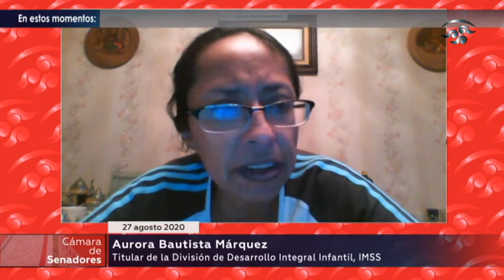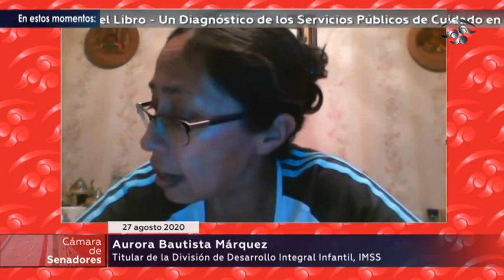Un diagnóstico de los servicios públicos de cuidado en México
Análisis demográfico, presupuestal y legislativo
27 AGO 2020